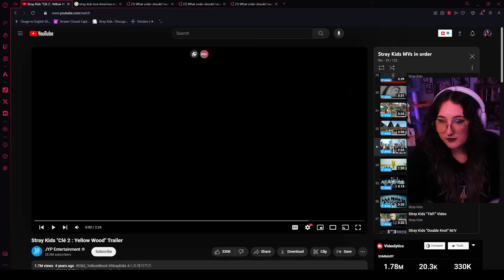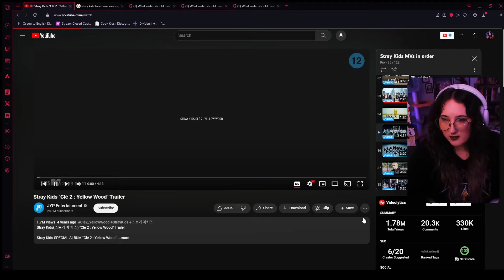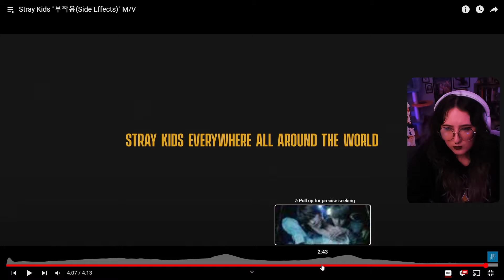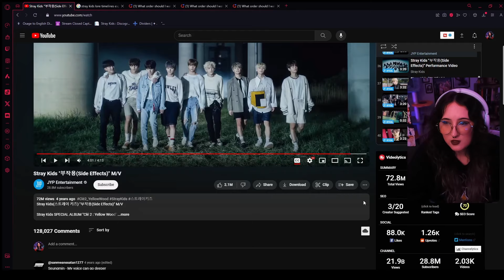❥first time watching Stray Kids | 부작용(Side Effects) MV Reaction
the lore is really maybe actually starting to make sense finally AHAHAH YAY but also maybe not idk LMAOO

00:00 - Intro
02:26 - YW Trailer and Side Effects Reaction
12:27 - Outro